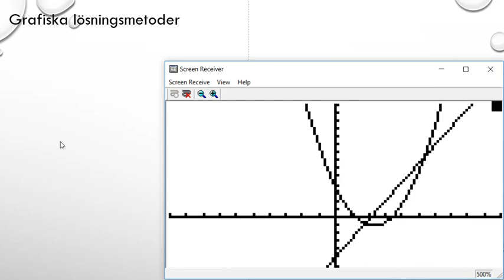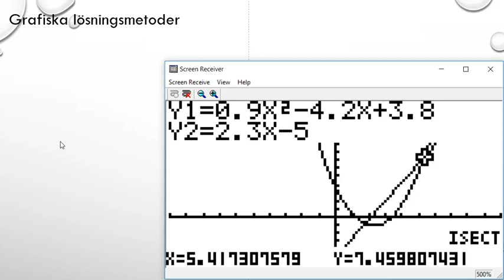Matematik 5000 Ma 3b Ma 3bc VUX Kapitel 1 Grafiska lösningsmetoder Casio fx 9750 1359